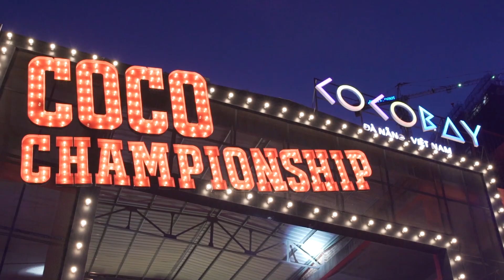Tiến độ thi công tháng 8,9/2017 Cocobay Đà Nẵng